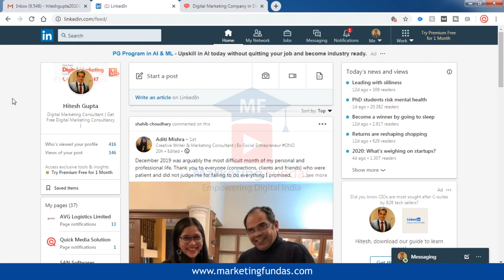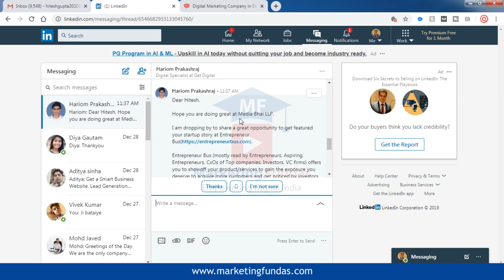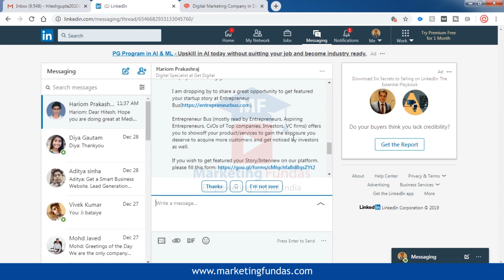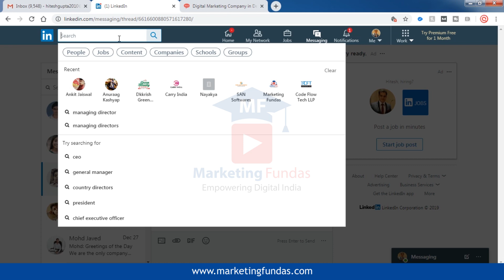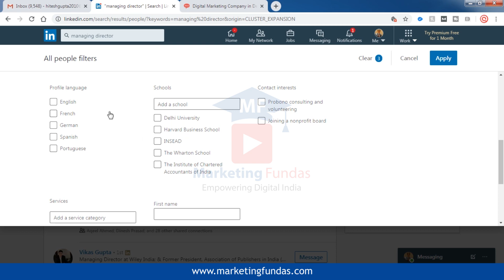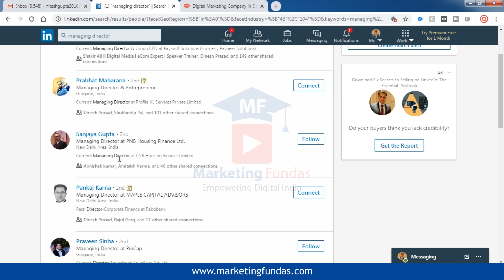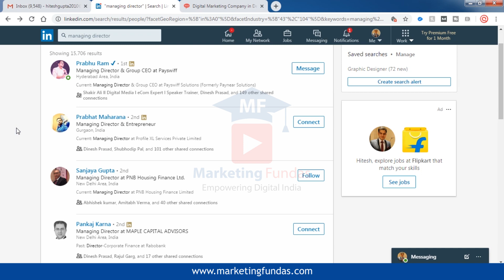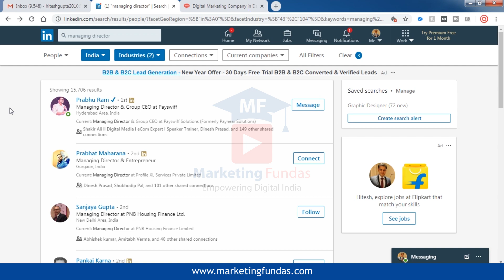How To Get Business Leads On LinkedIn | Without Investment | Organically, Free Lead Generation Trick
Learn How To Get Business Leads On LinkedIn. Best Method Without Investment or Organically, Free Lead Generation Trick. Lead generate karne ka free tarika. LinkedIn lead generation tutorial in Hindi 2020.